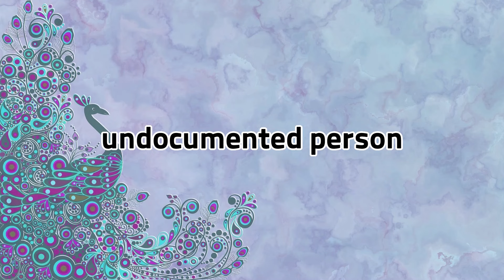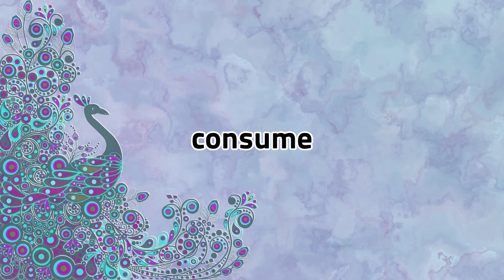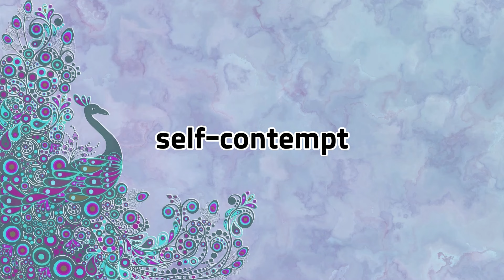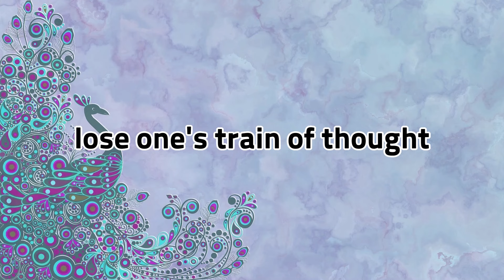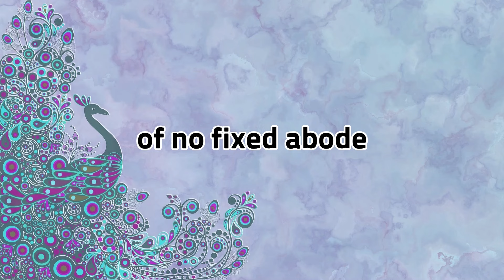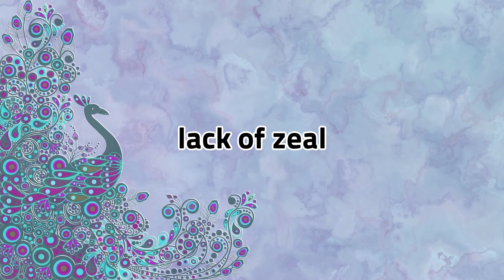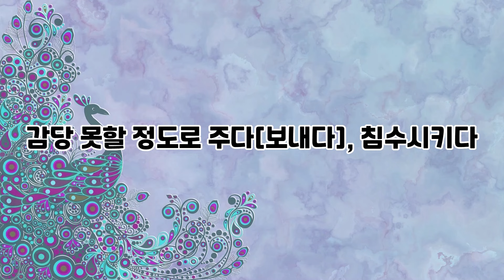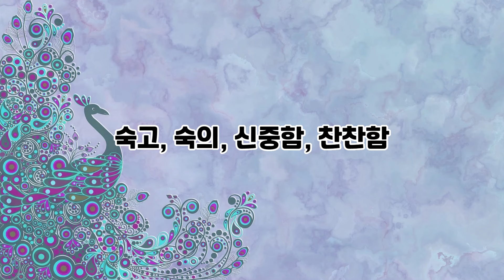Lalla의 떠먹여주는 고급 영 단어, 숙어 50개 3회 반복듣기 108.